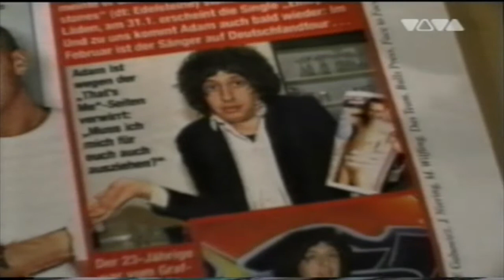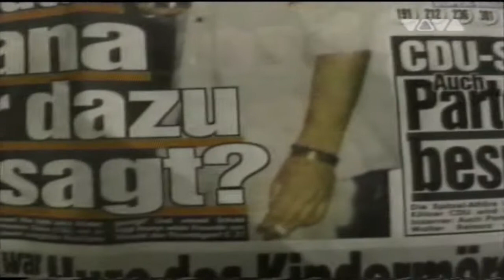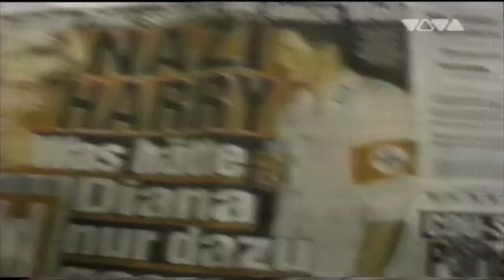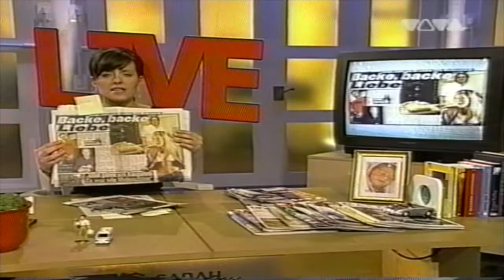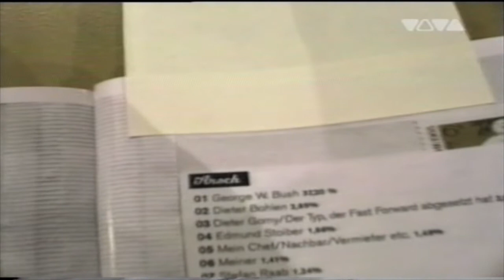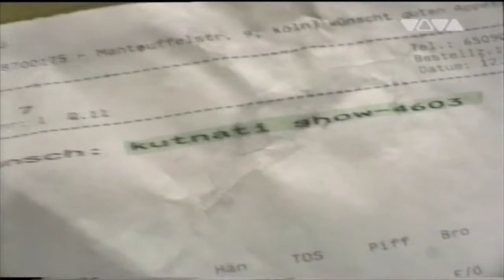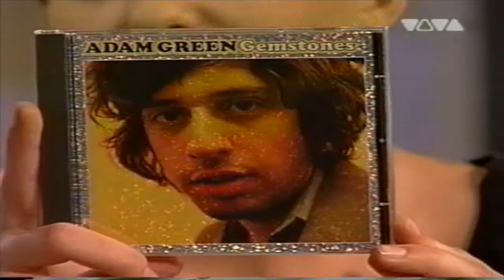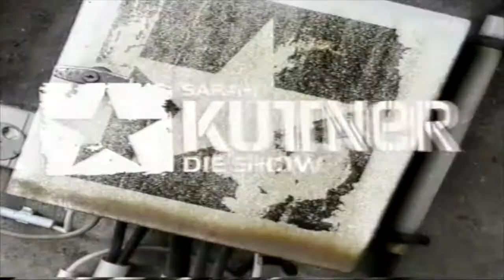Adam Green : Sarah Kuttner Live : Interview + Live 2005